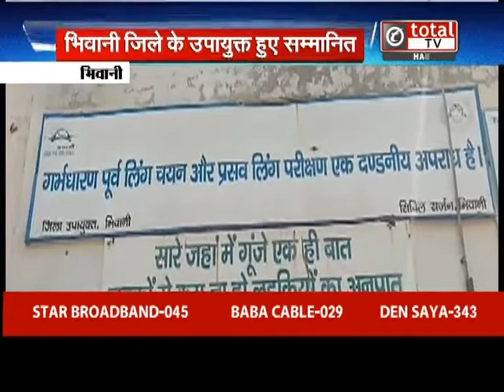हरियाणा में लिंगानुपात में सुधार के लिए दस जिलों को केंद्रीय मंत्री स्मृति ईरानी ने किया सम्मानित